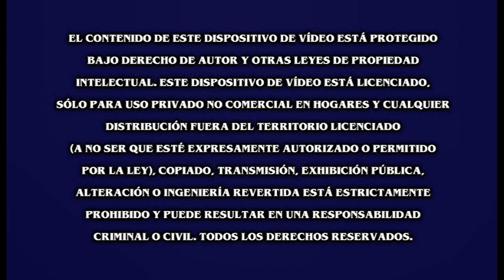Inicio DVD Tadeo El Explorador Perdido 2013 (Argentina)